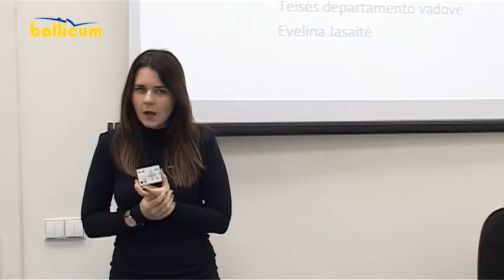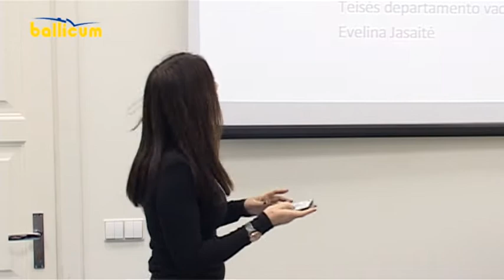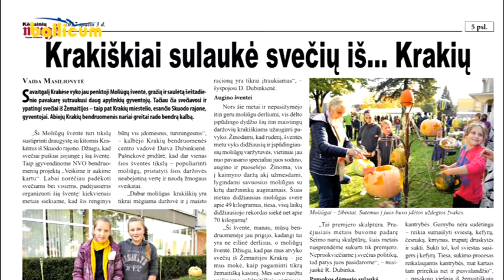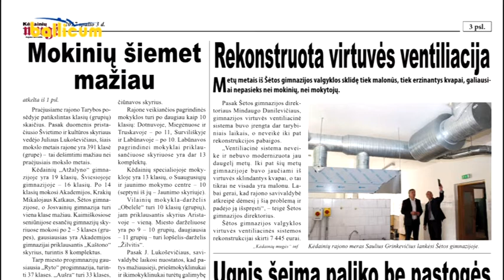Kėdainių Žinios 2017 10 03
Darbo kodekso naujovės.
Moliūgų šventė.
T. Kvedaravičiaus poezijos vakaras.
Baikerių sezono uždarymas.